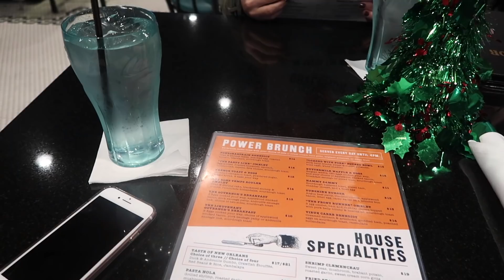Ladies night in New Orleans! Vlogmas Day 15 ❄️